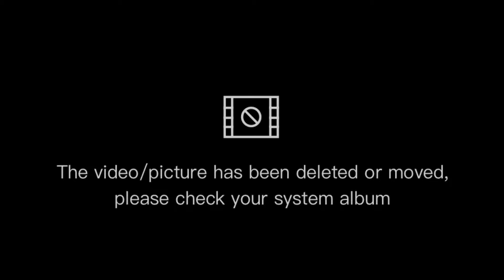Grand theft auto V Part 3 (Amanda cheated on Michael)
sorry this was late. this is bad quality cause of twitch